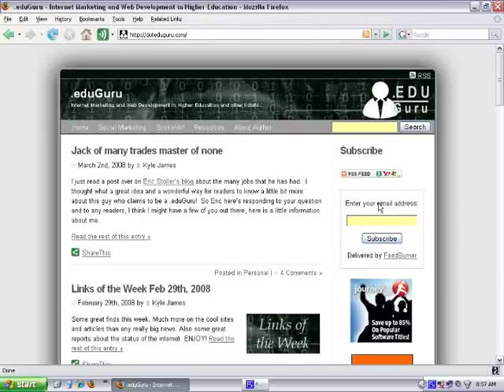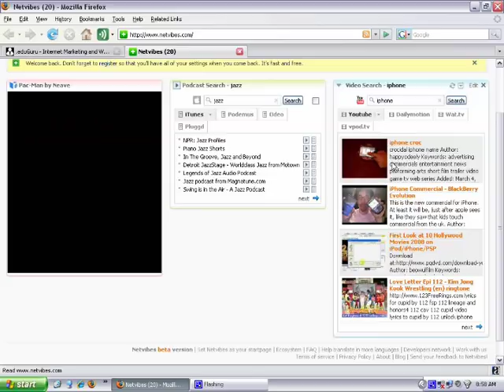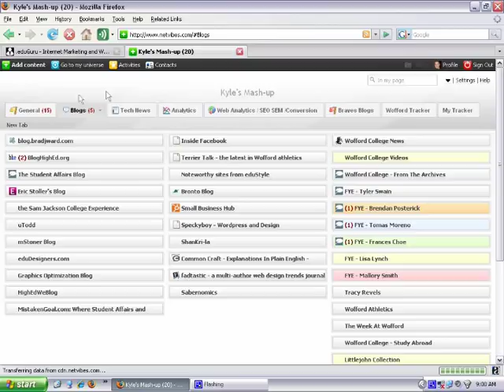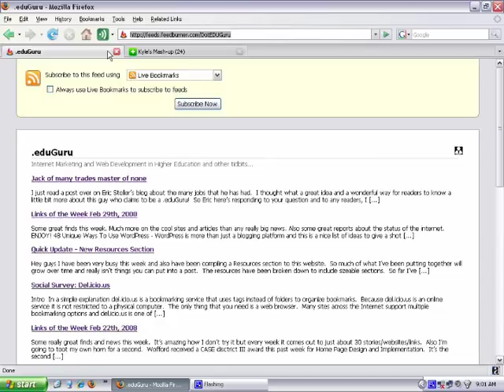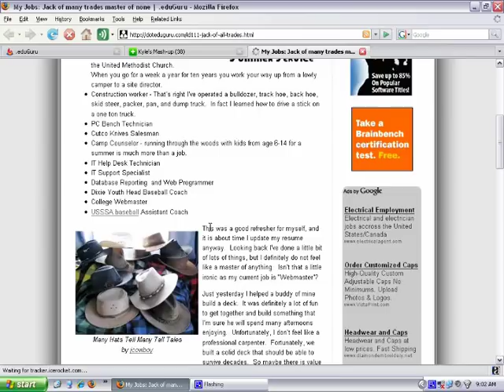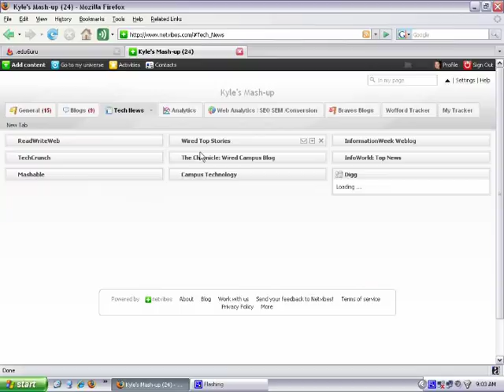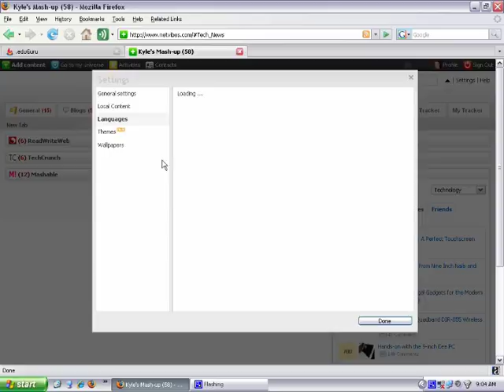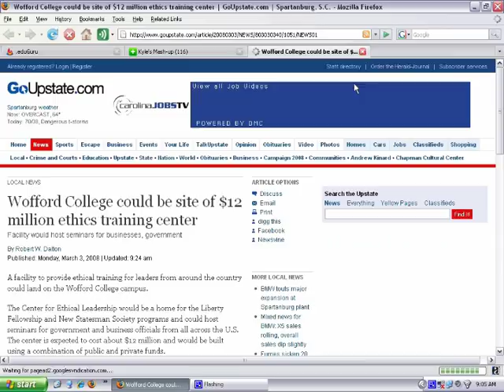Why I love Netvibes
This is a short video that walks you through some of the functionality and customization of Netvibes.